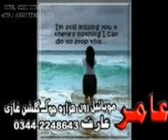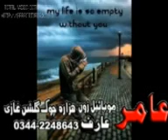DA MINI SA KHABAR WON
ARMAN MOBILE ZONE